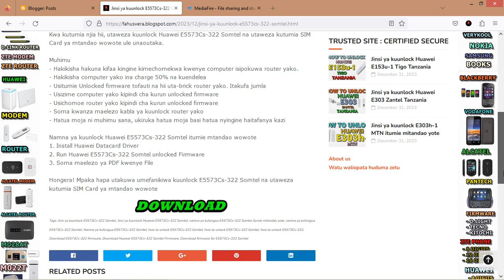How to Unlock Huawei E5573Cs-322 Somtel Mobile WiFi